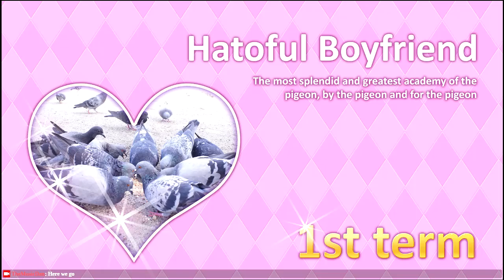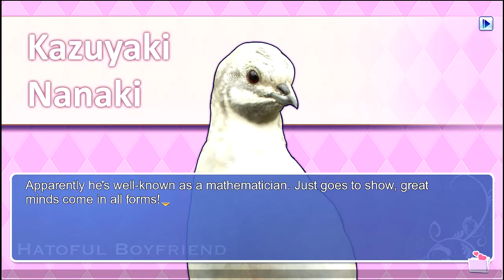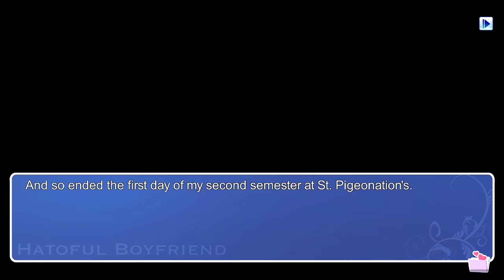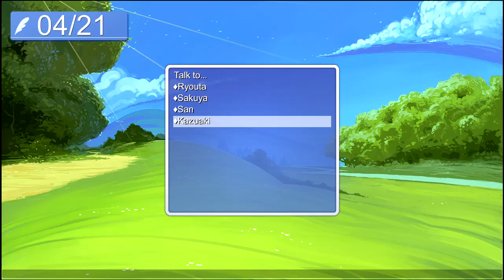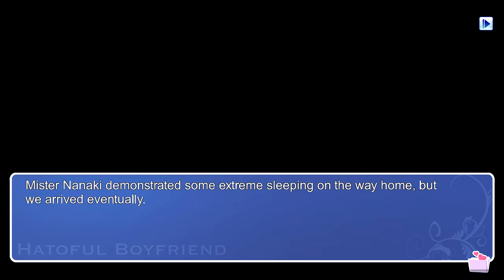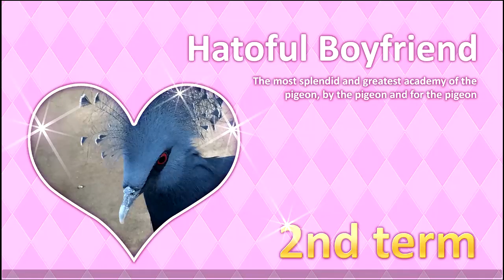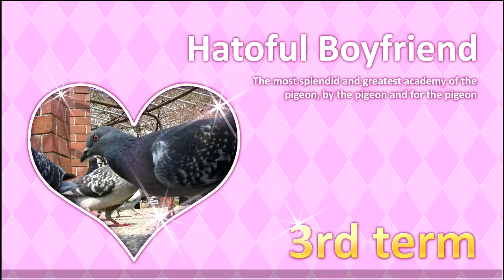When doves cry [blind]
I'll rebalance audio next time; the music is a bit overbearing.